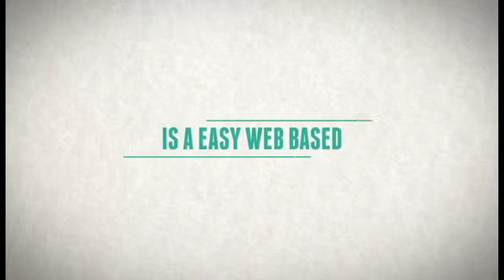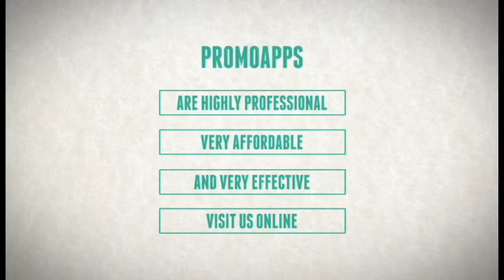promoapp nu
infographic commercial